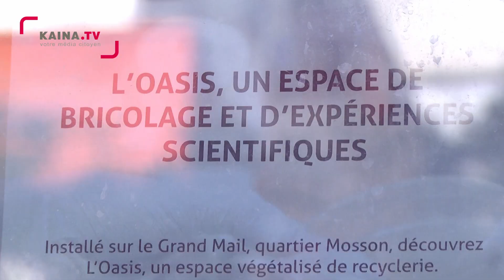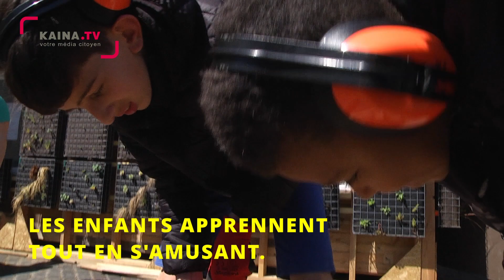La Paillade : L'Oasis, un espace pour apprendre à bricoler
Depuis le lundi 25 avril, les habitants du quartier de la Paillade peuvent s'initier au bricolage et se sensibiliser à l'écologie grâce à l'espace Oasis proposé par l'équipe des Petits Débrouillards. Une cabane de 25 mètres carrés a été dressée sur le Grand Mail non loin de la Maison Pour Tous Louis -Feuillade. A l'occasion de cette première journée d'activités, nous avons suivi des jeunes apprentis bricoleurs. Plusieurs associations et institutions accompagnent les Petits Débrouillards dans cette opération : ECOSEC et ACM.